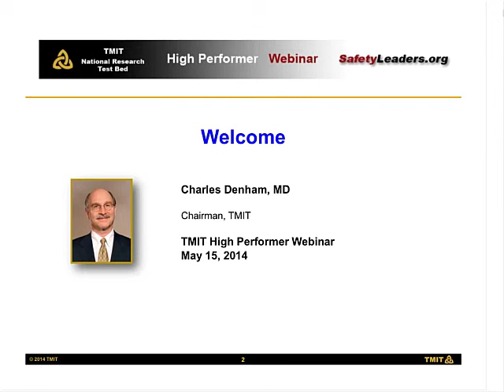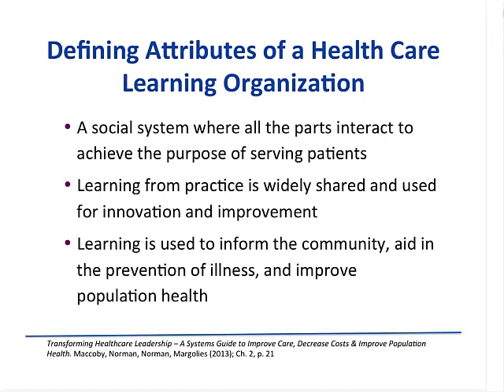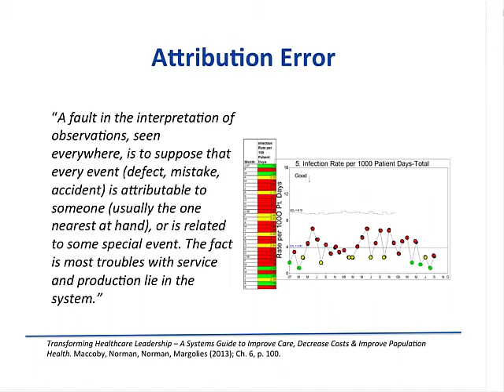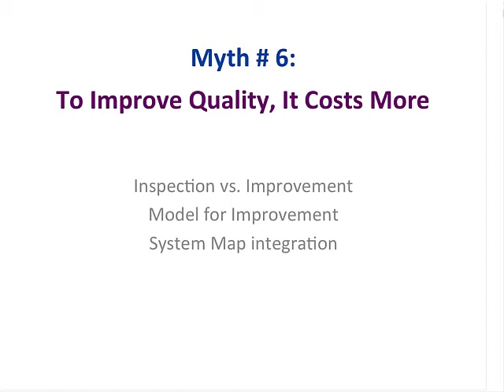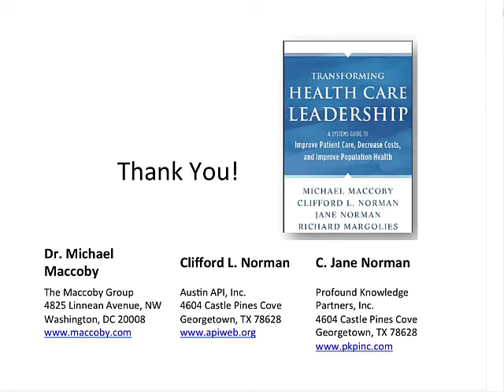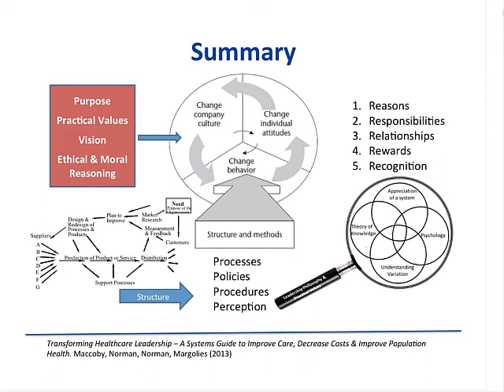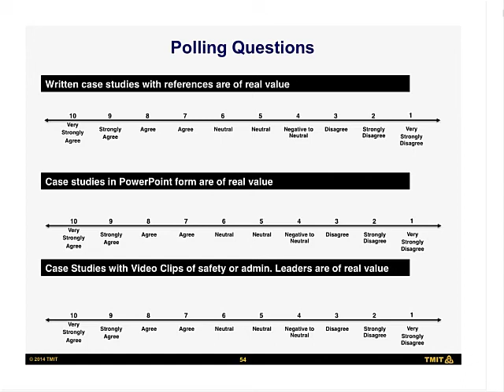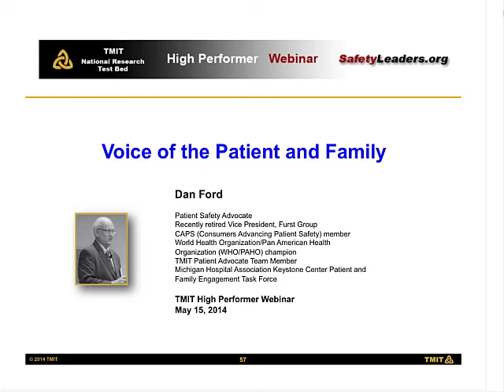Webinar: Transforming Healthcare Leadership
Transforming Healthcare Leadership